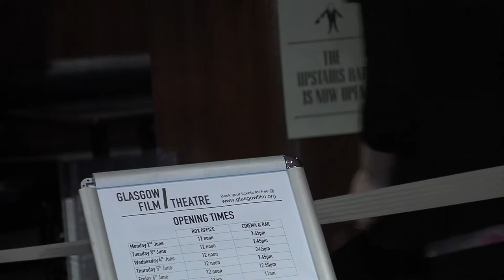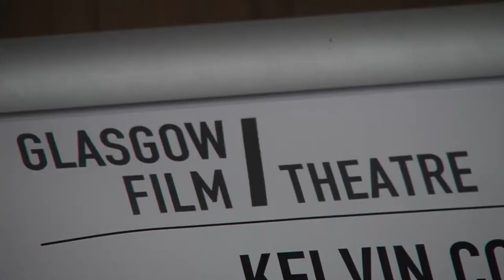Bertie Auld Previews "Jock Stein" documentary.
Lisbon Lion and all round good guy Bertie Auld previews purpleTV's new documentary "Jock Stein" which airs on BBC Alba Monday at 9pm. Bertie also talks about Roy Keane's decision to opt out of the Celtic job and what it takes to manage the club. Video by David McCaffrey